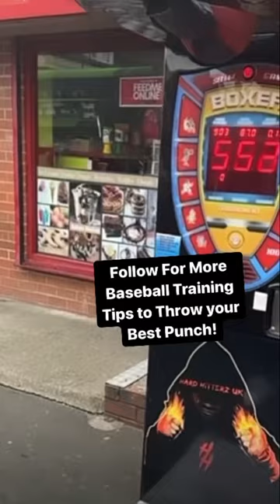Big Donkey Breaks the Punching Bag Machine 👊🤯